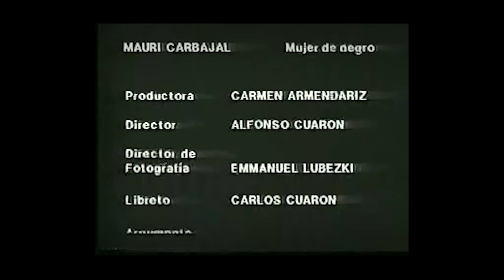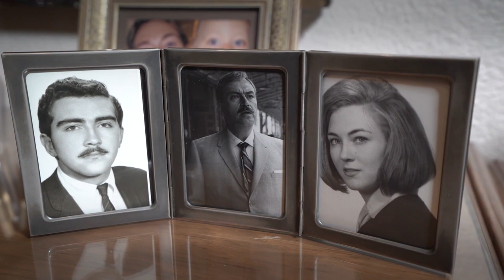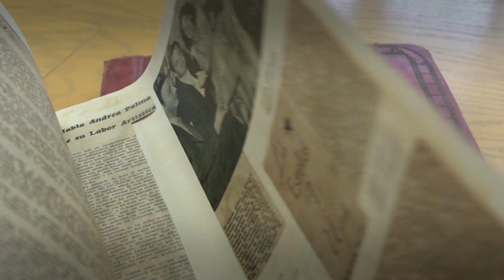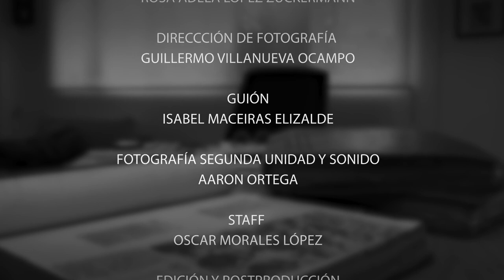Semblanza Carmen Armendáriz